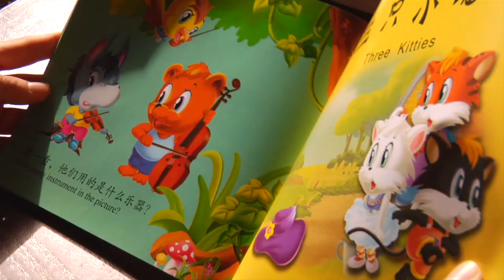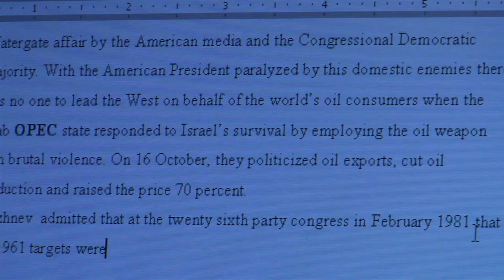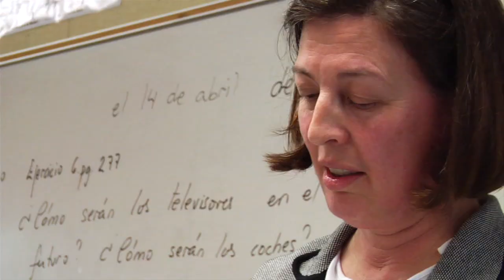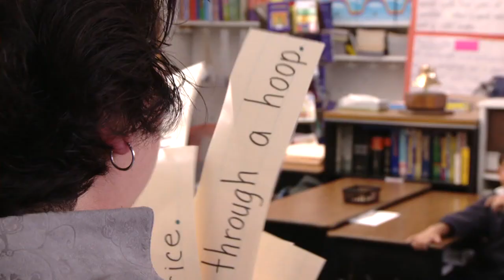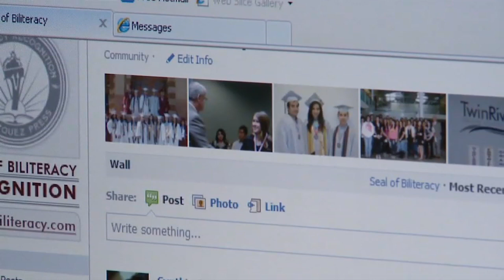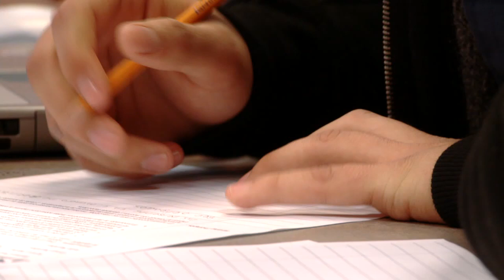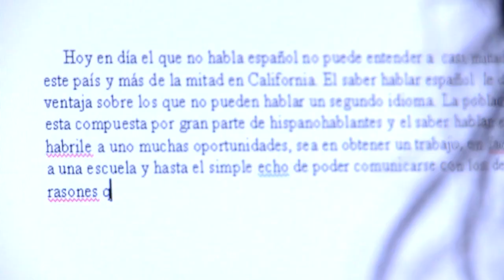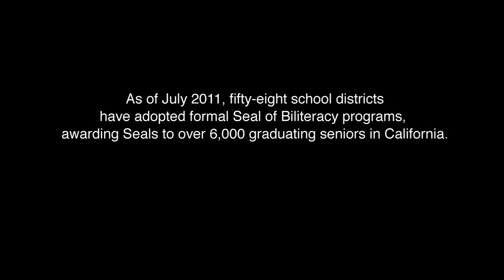The Seal of Biliteracy - Celebrating Students for the 21st Century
Dr. Laurie Olsen, Board Member of Californians Together invites us to understand the importance of biliteracy and why our schools need to focus on biliteracy to best prepare our students for the 21st century.